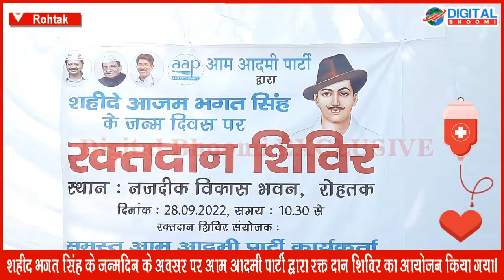शहीद भगत सिंह के जन्मदिन के अवसर पर आम आदमी पार्टी द्वारा रक्तदान शिविर का आयोजन किया गया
शहीद भगत सिंह के जन्मदिन के अवसर पर आम आदमी पार्टी द्वारा प्रदेश प्रवक्ता लवलीन टुटेजा के नेतृत्व में रक्त दान शिविर का आयोजन किया गया।

On the occasion of the birthday of Shaheed Bhagat Singh, a blood donation camp was organized by the Aam Aadmi Party under the leadership of state spokesperson Lovleen Tuteja.